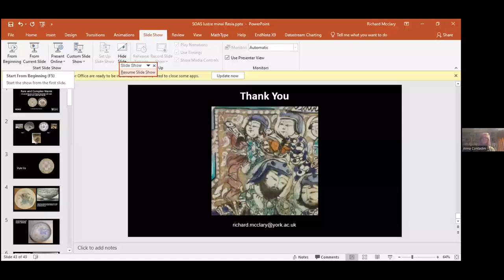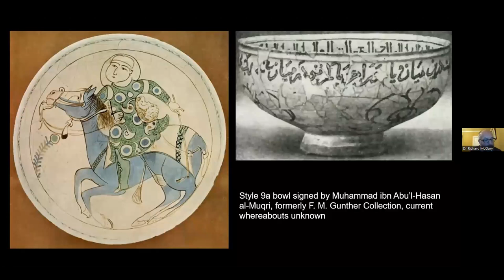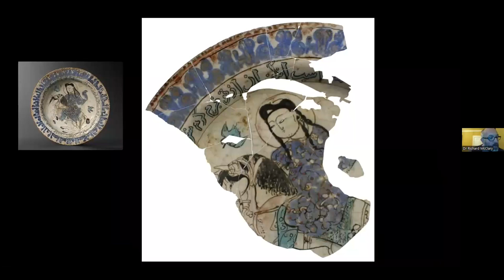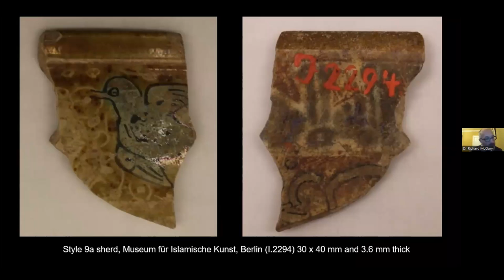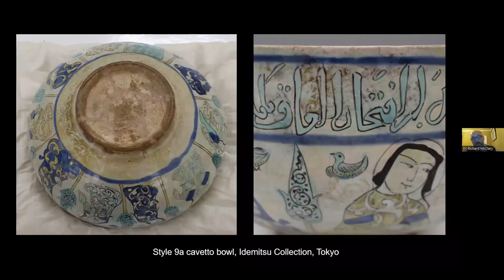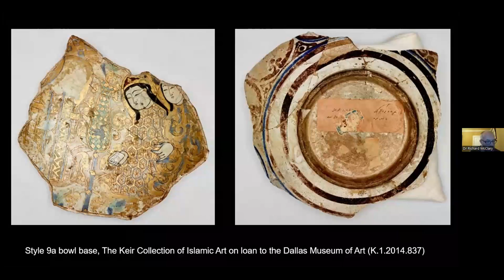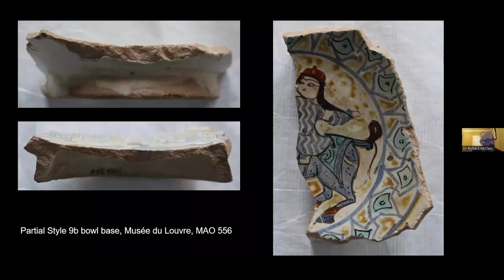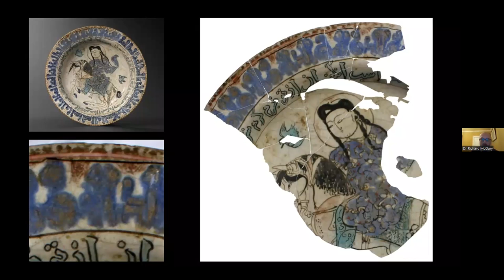ReSIA - Richard McClary - Rare and Complex Lustre and Mina'i Wares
(24th November 2022) The two most prestigious, and technically challenging, ceramic decoration techniques used in the Islamic world in the twelfth and thirteenth centuries were mina’i and lustre. By far the rarest type of medieval Iranian fine glazed ceramic wares are the pieces that feature both of these types of overglaze decoration on the same vessel. The successful combination of the bright crisp colours and miniature detail possible with mina’i, and the flashing reflective metallic sheen of lustre, resulted in a dazzling tour de force of the potters’ art on a single vessel or tile. This paper discusses this rare and poorly studied corpus of twenty-two vessels and sherds that feature both methods. Two subgroups will be identified, and a re-evaluation of a well-known but poorly understood piece in the Louvre will be presented for the first time.